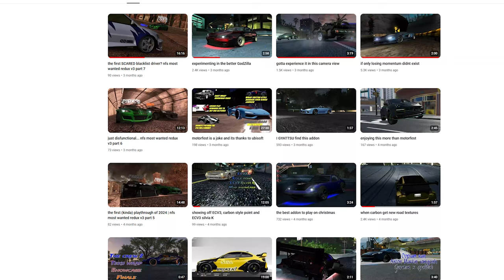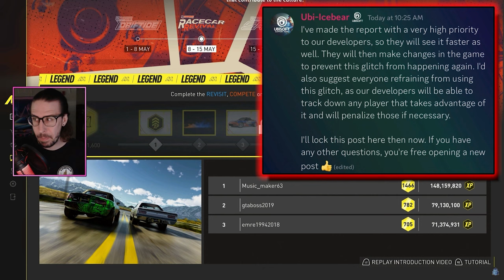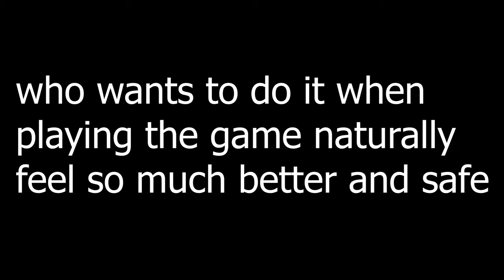about the affix exploit